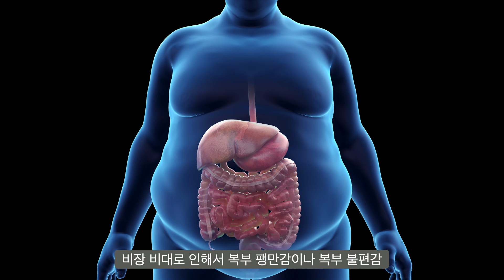골수섬유증 새로운 치료법 | 서울성모병원 이성은 교수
골수섬유증은 생명을 위협하는 희소 혈액암입니다.
골수섬유증은진단과 치료 시기에 따라
생존 기간이 크게 달라지므로 조기 치료가 중요한데요.

서울성모병원 혈액병원 조성은 교수와 함께
골수섬유증에 대해 알아봅시다.

👉 [한눈에 보이는 타임라인]
🔸 00:00  인트로
🔸 00:11  골수섬유증은 어떤 증상이 나타나게 되나요?
🔸 01:20  골수섬유증은 심각한 병인가요?
🔸 02:22  골수섬유증도 임상연구가 이루어지고 있나요?